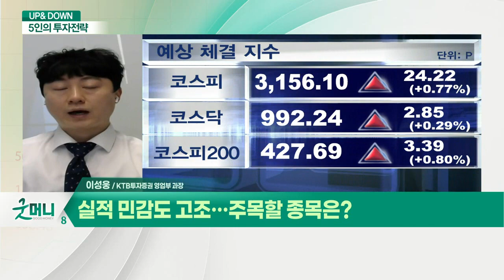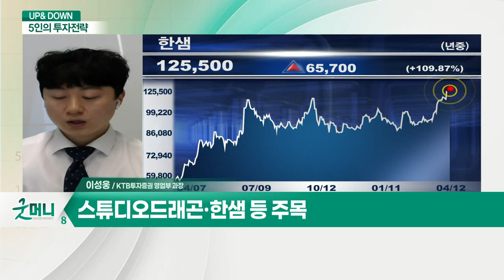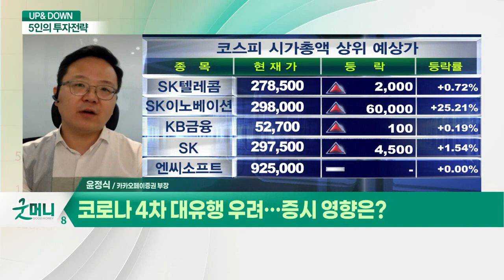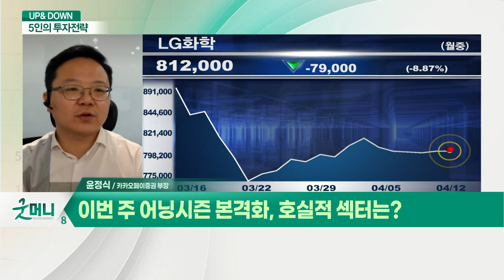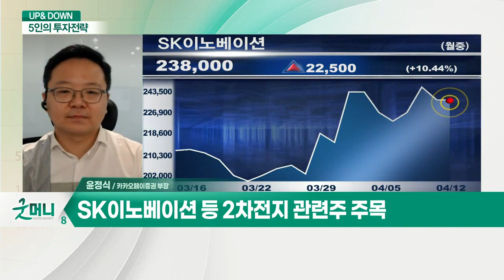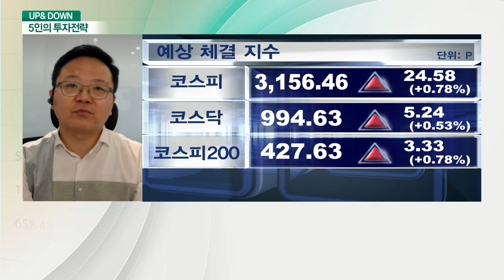외국인 매수세, 코스피 상승랠리 이끌까? / 실적 민감도 고조… 주목할 종목은? / 코로나 4차 대유행 우려… 증시 영향은?_UP&DOWN 5인의 투자 전략 (20210412)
Q. 외국인 매수세, 코스피 상승랠리 이끌까?
Q. 실적 민감도 고조…주목할 종목은?
Q. 코로나 4차 대유행 우려… 증시 영향은?
Q. 이번 주 어닝시즌 본격화, 호실적 섹터는?